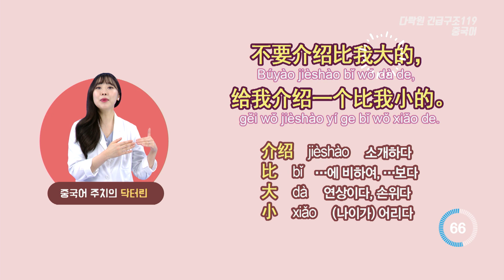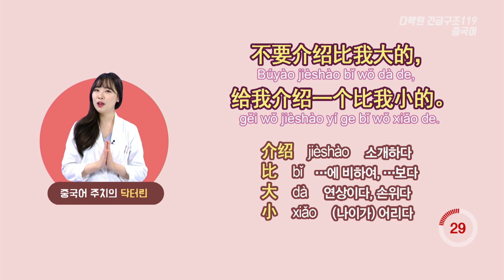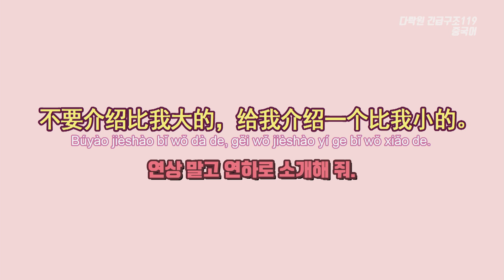[중국어로 취향 말하기] 연상 말고 연하로 소개해 줘.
[문장]
연상 말고 연하로 소개해 줘.
不要介绍比我大的，给我介绍一个比我小的。
Búyào jièshào bǐ wǒ dà de, gěi wǒ jièshào yí ge bǐ wǒ xiǎo de.

[단어]
介绍jièshào 소개하다
比 bǐ …에 비하여, …보다
大 dà 연상이다, 손위다
小 xiǎo (나이가) 어리다

[Tip]
중국어에서 비교문을 만들 때는 ‘比’를 사용합니다. ‘A가  B보다 ...하다’는 표현은 ‘A比B+형용사’ 패턴을 사용하시면 됩니다. 하나 더! ‘大’, ‘小’의 주어가 사람인 경우에는 나이가 많고 적음을 나타냅니다.